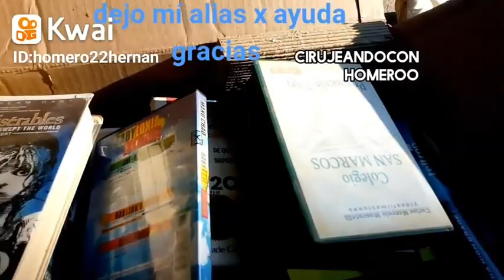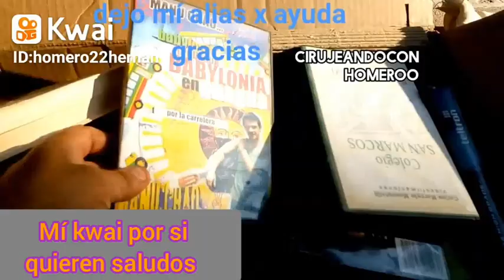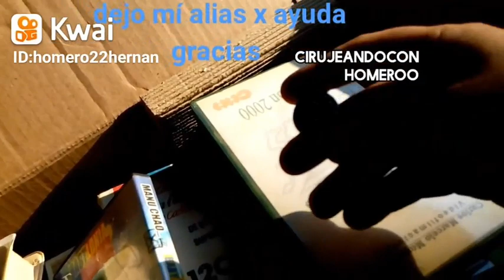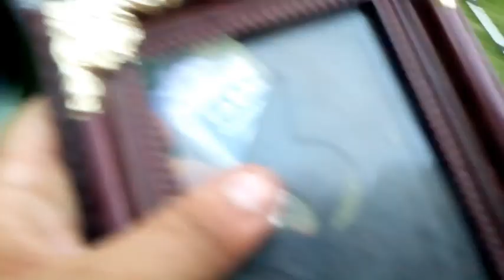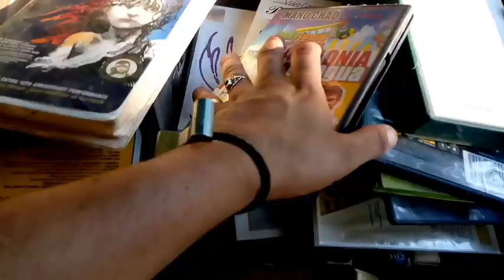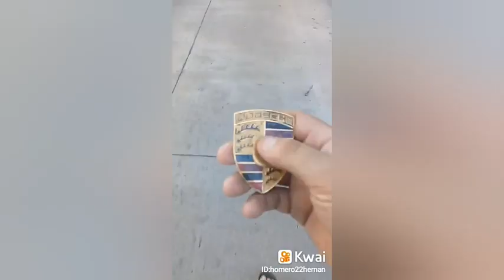lo que tiran en argentina EP.23 el mufa 😞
hola mis amigos después de unas semanas volvemos a subir videos para ustedes que lo pedían no se olviden de suscribirte es gratis..te dejo mí alias para que colabores .. cirujeandoconhomeroo todo suma gracias también te dejo mí grupo de WhatsApp quizás te interese algo de lo que va saliendo nos vemos pronto ...